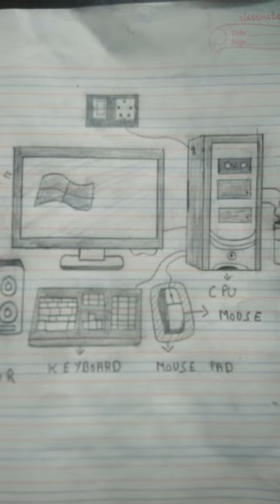How to draw monitor,UPS,Speaker,mouse,mouse pad,desktop/